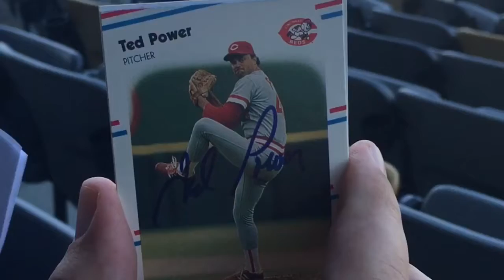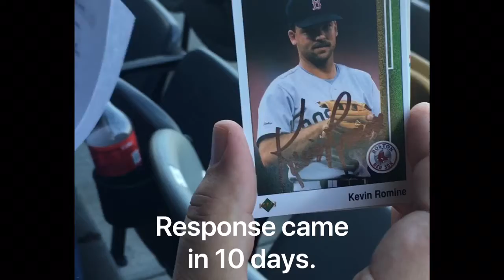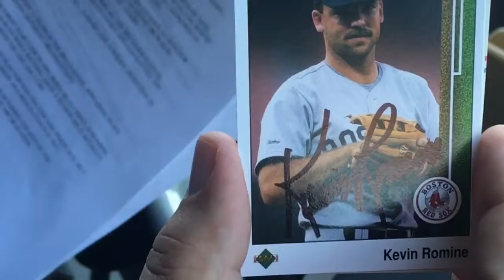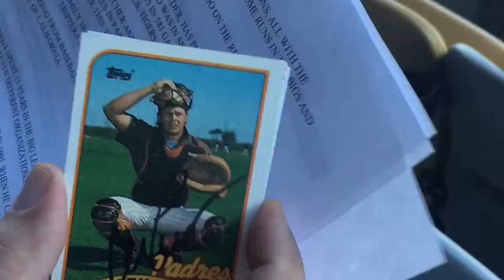THROUGH THE MAIL THURSDAY 5 FEATURING ACTUAL 2020 BASEBALL WITH MLB TALENT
It is another episode of Through the Mail Thursday, featuring autographed baseball cards AND actual 2020 baseball, featuring real Major League players.
On location from Milkmen Stadium in Franklin, Wisconsin, Kevin, the Diamond King and Bronko, the PSA 11, go through some successful Through the Mail autograph requests and bring you, Baseball Card Illustrated universe, some actual 2020 baseball. Former Big League pitchers Don August and Tom Klawitter square off in Rock Senior League action.
We’ve got Power, it’s Parent approved and it’s a Romine of fun!